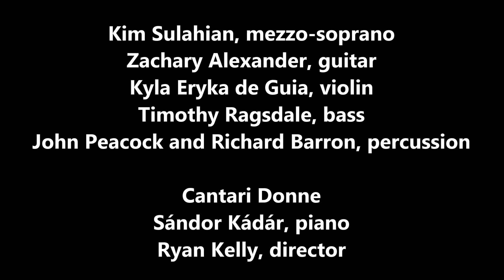WCU Cantari Donne Singing Glory Bound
Glory Bound